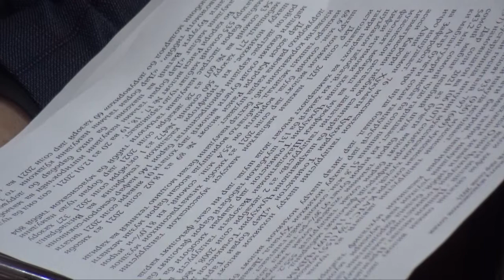ОЁ ХИЗМАТРАСОНИҲО ДАР ТАВАЛЛУДХОНА РОЙГОН АСТ?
Моҳи декабри соли 2021-ум бо имзои як қарор Ҳукумати ҶТ таваллуд ва хизматрасониҳо дар таваллудхонаро ройгон намуд.  Дар ин бора Ҳабибулло Муҳиддинзода сардори Раёсати тандурустии вилояти Суғд зимни нишасти матбуотӣ ба журналистон  иттилоъ дод.  Аз санаи ба имзо расидани қарори мазкур наздик 3 моҳ сипарӣ мешавад. ва амалишавии онро мутахассисони Раёсати тандурустии вилояти Суғд зери назорати қатъӣ гирифтаанд.